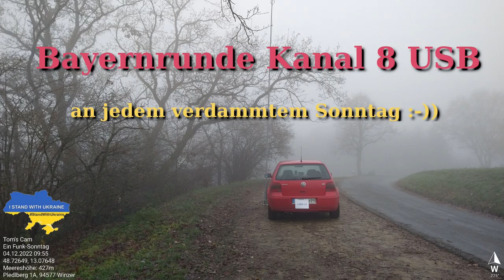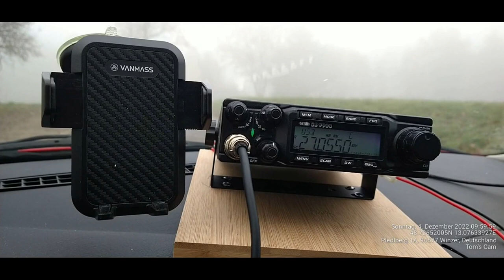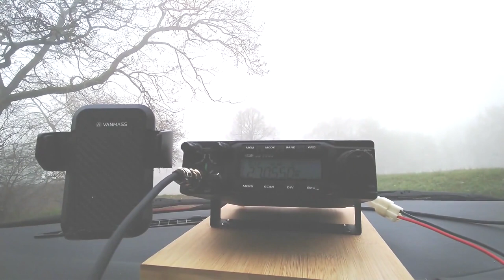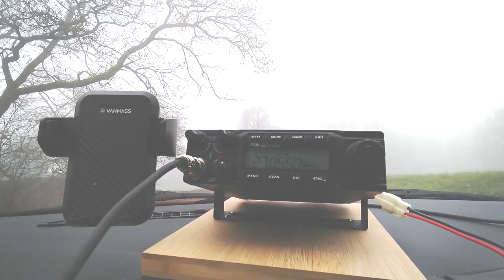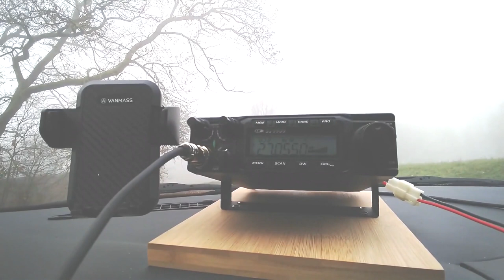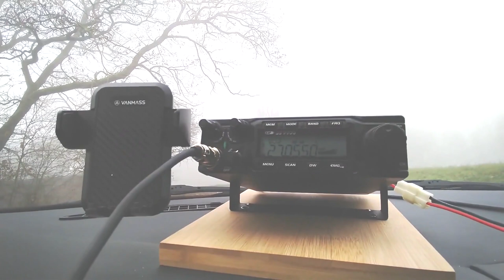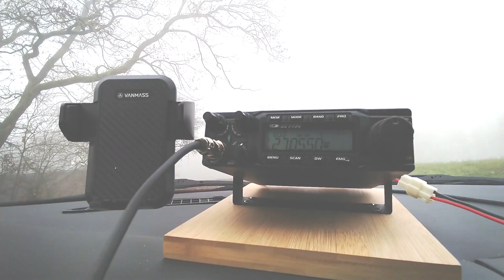Bayernrunde Kanal 8 USB am 4.12.2022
Auch diesen Sonntag fand wieder die Bayernrunde auf 27055kHz USB statt.
Es war wieder einmal sehr schön wenn auch viel DX aus Spanien rein kam und die Taxi Olga aus Moskau auch wieder stark am senden war...